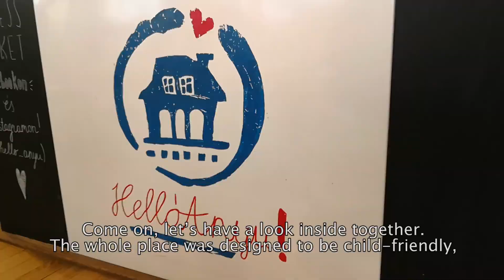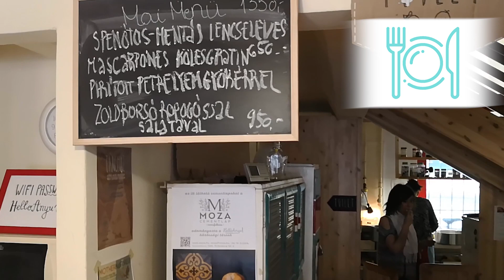Family Friendly Cafe Budapest- HelloAnyu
This is the most family friendly eco cafe in Budapest. Lovely place, and the food is good too. :) We love it! Try it!

Ez az egyik leginkább család-barát öko kávézó Budapesten. Kedves kis hely, az étel is remek. :) Mi
imádjuk! Próbáljátok ki!